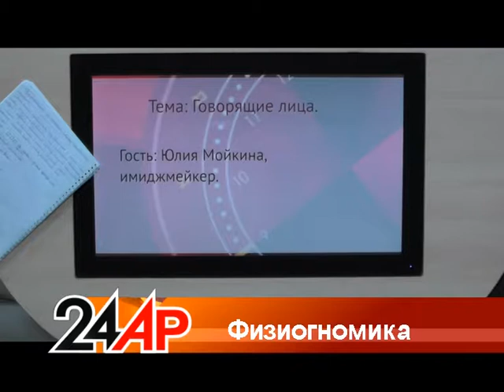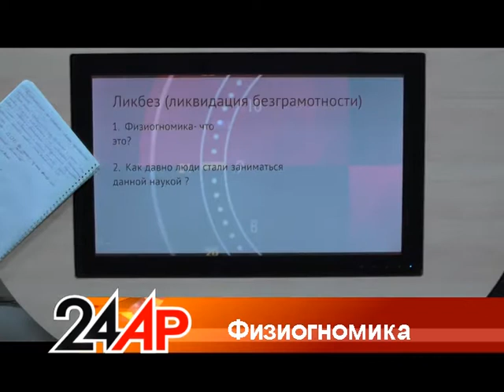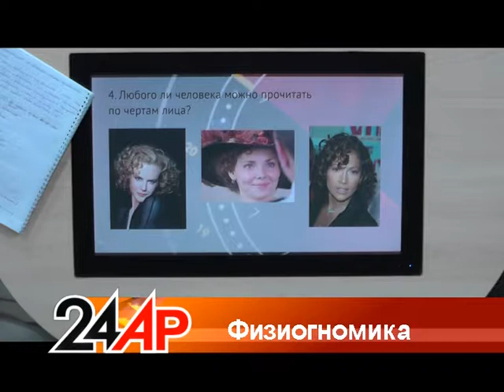Актуальный разговор - "Физиогномика"